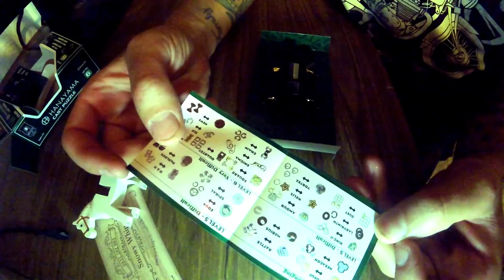Vlog.3: Bigger Brain - More Gold? The level 6 Chain Puzzle.